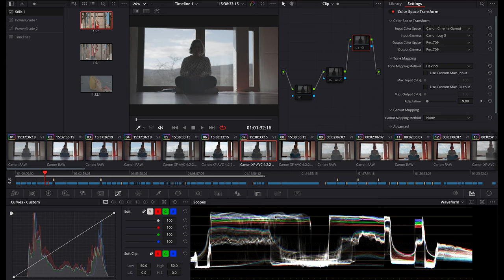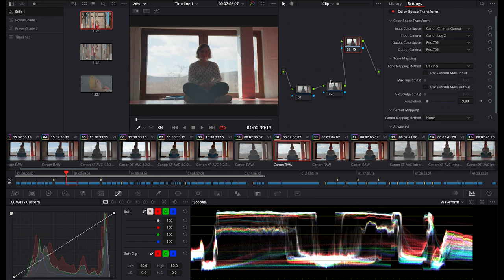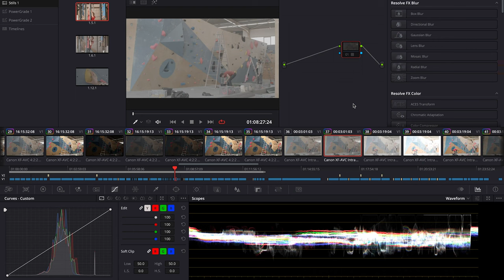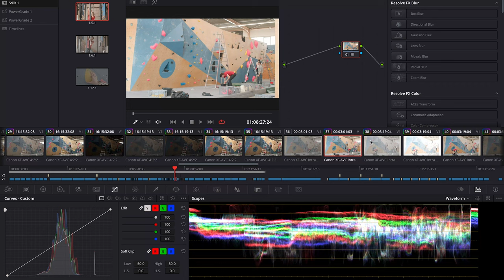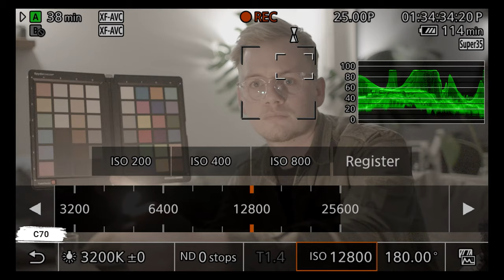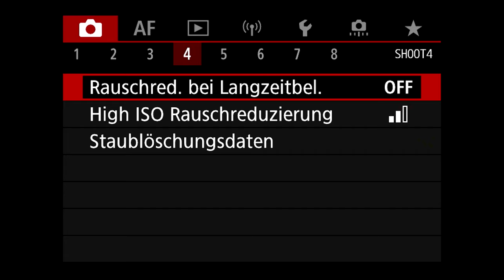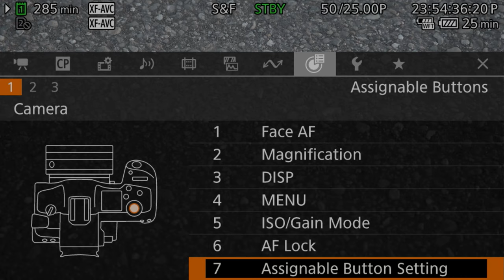Canon R5 C vs. C70 - Die beeindruckenden Testergebnisse | Dynamic Range, Schärfe, Low Light (uvm.)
Gemeinsam haben Nicolai Deutsch und wir uns einigen ausgiebigen Tests gewidmet. Und zwar zu den beiden Kameras Canon EOS R5 C und EOS C70. Getestet haben wir den Dynamikumfang, die Schärfe, Bildstabilisator, Autofokus und Low Light. Alles immer im direkten Vergleich der beiden Kameras.
Weißt du schon welche du dir zulegen wirst? Schreib es uns doch gern unten in die Kommentare.

0:00 - Intro
0:24 - Nico
1:10 - Shot on ..
2:16 - Dynamikumfang
7:42 - Schärfe | C70 RAW Update
11:23 - Low Light
14:06 - Autofokustest
19:53 - Bildstabilisierung
22:45 - EF Adapter
24:52 - Bodyvergleich
27:33 - Tascam Mikroadapter für R5 C
28:33 - Body (ND-Filter)
30:06 - Akku & mögliche Lösungen
35:50 - Menüführung
38:12 - Fazit | Zielgruppen
45:38 - Canon Hands-On bei Teltec
45:57 - Outro